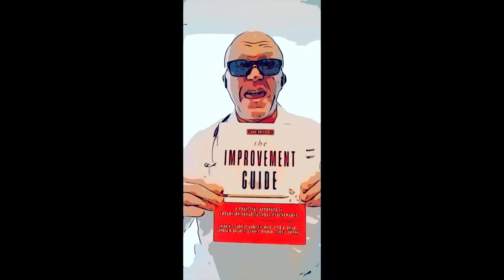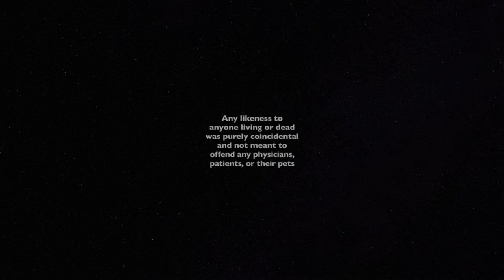PDSA PSA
Lyrics by Dr Al Buckley & Dr Alex Hoechsmann

Cohort- there’s no need to feel down
We said, cohort, pick yourselves off the ground
We said, cohort, cause your aim can't be found,
There’s no need to be unhappy.

Cohort, there’s a book you can read
Improvement is The Guide that you’ll need
In it, find helpful ways to succeed
As you build your project charter.

Test your aim with a PDSA….
Try everything that you can rearrange
To test your ideas of change
Follow the data with your run chart
Watch for the trends and shifts to start

We said, cohort, cause your aim can be found,

Cohort, we want you to apply
The tools that you learn here in PQI
When you go back and work with your team
Fulfilling the PQI dream